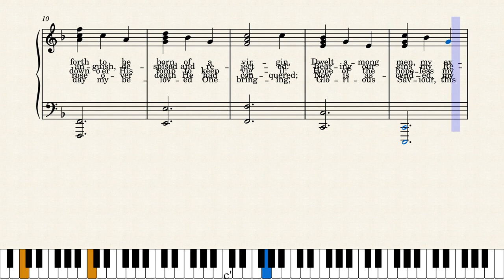ONE DAY by Merle Lamprecht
John Wilbur Chapman D.D. LLD, 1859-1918, was an American Presbyterian who had a very influential life. He pastored several churches and worked on evangelistic campaigns. He joined Alexander and their American campaigns resulted in 8 thousand conversions. After these their campaigns became worldwide, stretching from Australia to China.  He wrote many religious works and lyrics for hymns. His best-known and loved hymn is ONE DAY. On a personal note, he married 3 times, - his first two wives died- and he had 5 children.
is LEGACY. My music now forms the major part of the website with links to Musescore.com where they may be heard and downloaded (free). Scores may also be heard on YouTube Channel Merle Lamprecht.